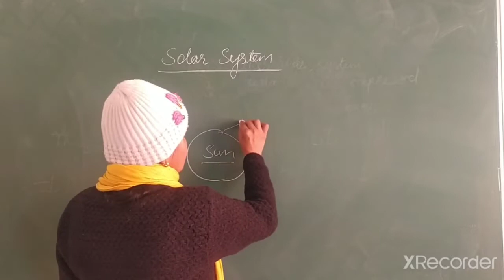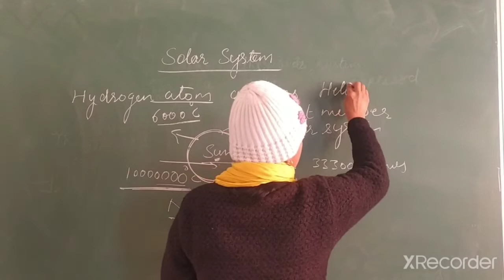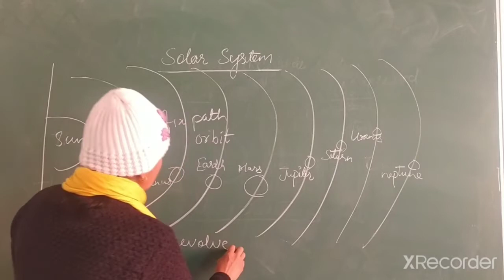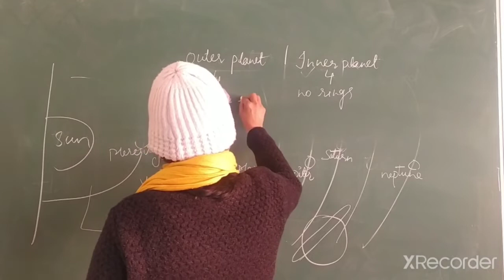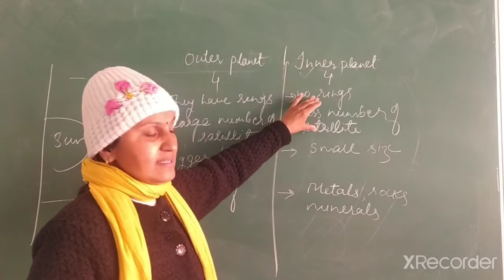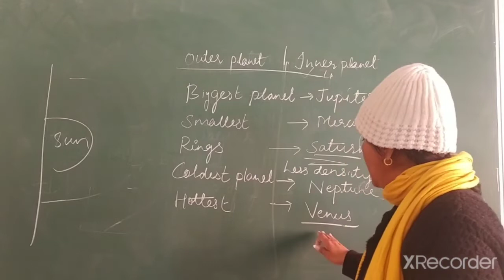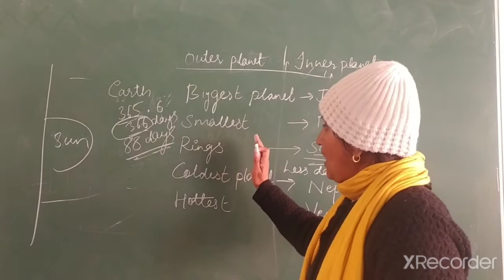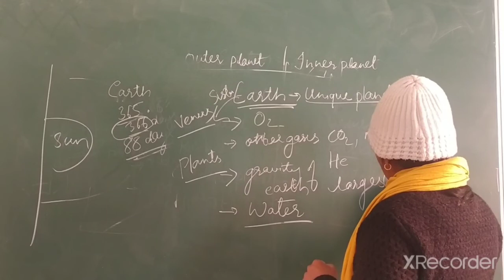CLASS 8 SOLAR SYSTEM PART 2